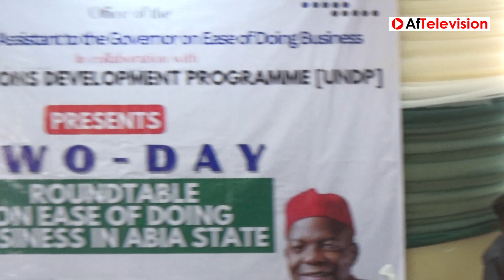A two-day round-table on ease of doing business in Abia State ( DAY 1 PART 2)